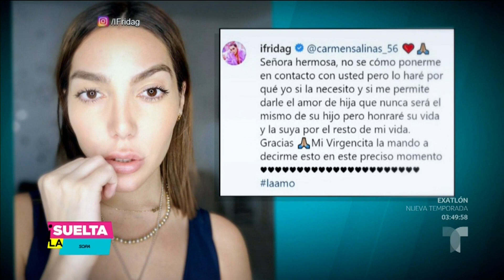Carmen Salinas se brinda para darle 'amor de madre' a Frida Sofía | Suelta La Sopa | Entretenimiento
Video oficial de Telemundo Suelta La Sopa. Carmen Salinas quiere darle mucho amor a Frida Sofía, como todo una madre substituta, y la defiende frente a la polémica de su aborto.